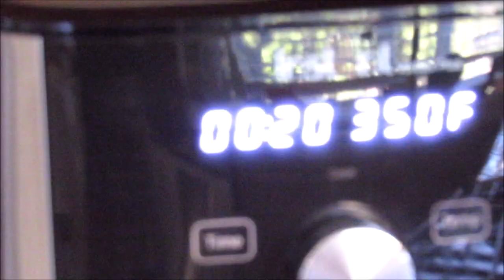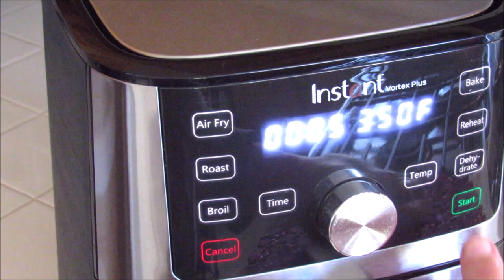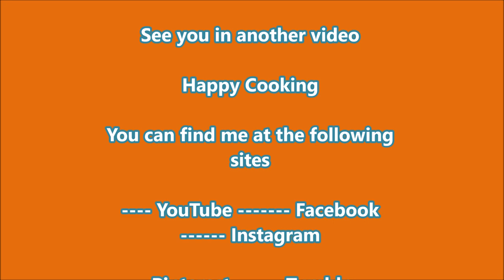Air Fryer Best Pumpkin Pie Amazing Result and Clear Steps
Ingredients and Steps

-Any ready-made pie dough that you like, I got mine from @Aldi
-If the dough is too big, cut it a little from around so that it is suitable for the pan used.
-A small baking pan that fits the air fryer,  6-7 inches.
-Create any design you like around the edge.

The Filling
1 cup of pumpkin puree (link below)
1/2 cup heavy cream or evaporated milk
1 beaten egg
1/2-1 teaspoon of pumpkin pie spice , ready or (link below).
1 teaspoon vanilla
1/4-1/2 cup brown sugar

Steps:

-Mix all the filling ingredients well and pour into the prepared pan.
-Bake in the preheated air fryer at 350 degrees Fahrenheit for 20~30 minutes. After 20 minutes check for doneness , if it is still not done, put it back for another 5-10 minutes . Mine took 30 minutes, then I put it in the fryer for another 10 minutes, while the fryer was turned off.
-Served with whipped cream.

Note: Next time I will bake the pie crust for few minutes then continue with other steps like I did with the pecan and apple apple pie. Because I like the bottom of the pie to be crispy more.